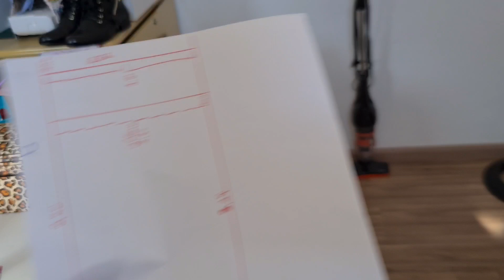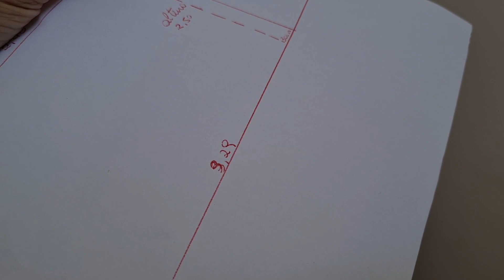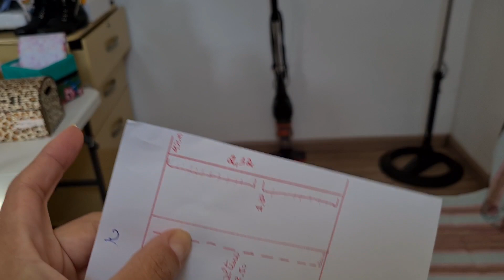Vlogão/lavei roupas/lavei a cozinha/fiz almoço/começamos a limpeza na piscina estava um nojo.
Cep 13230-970